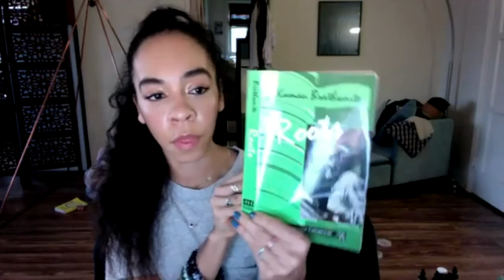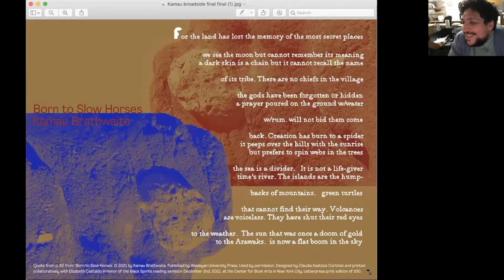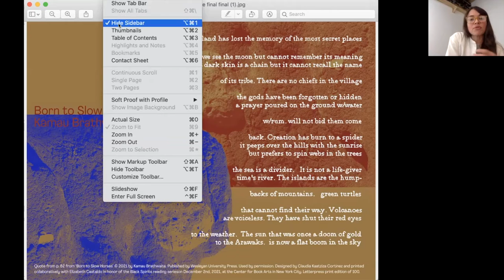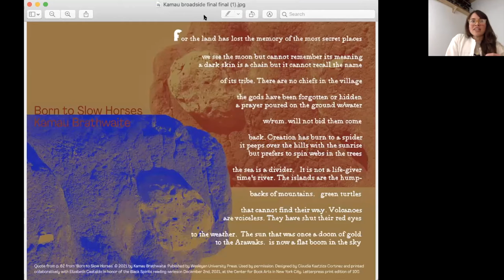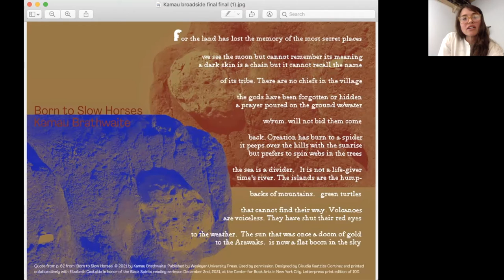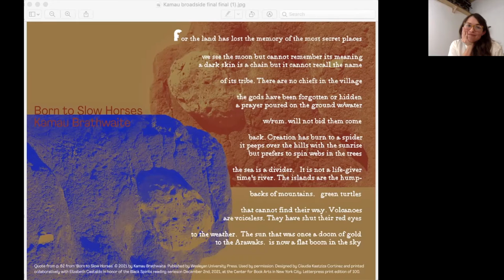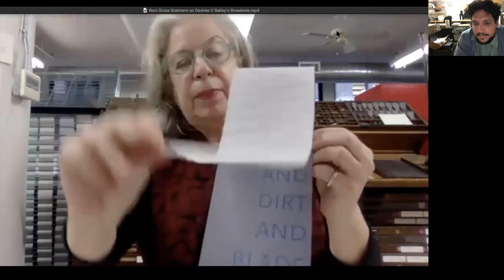"Black Spirits" III Broadside Poetry Reading with Desiree C. Bailey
Center for Book Arts’ Fall 2021 Online Broadside Reading Series wrapped up with a virtual reading by contemporary poet Desiree C. Bailey and the spirit of historic poet Kamau Brathwaite, moderated by the program’s curator, Harmony Holiday.

The experimental program also included the unveiling of two new limited edition broadsides, which were designed and printed by two by former CBA Book Artists-in-Residence: Roni Gross, who produced a broadside for Bailey, and Claudia Cortínez, who produced a broadside for the historic poet TBA. During the event, Cruz and Pentecost-Farren spoke to their inspiration and process for creating the broadsides.

ABOUT BLACK SPIRITS
For the Fall 2021 Series, Holiday curated the program Black Spirits, which pairs the work of living poets with the audio and print archives of poets who have passed on.

Of Black Spirits, Holiday writes, “The tradition of call-and-response thrives when we call on it. So-called archives are not symbolic and by letting them read aloud and speak we bring them into resonance with the now where they can offer what Baraka once called ‘urgent messages for those who would be real.'”

Black Spirits I
Poets: Kyle Carrero Lopez & Amiri Baraka
Artists: Rhonda Khalifeh & Yusuf Hassan

Black Spirits II
Poets: Jayson P. Smith & Ai
Artists: Lizania Cruz & Alix Pentecost-Farren

Black Spirits III
Poets: Desiree C. Bailey & Historic Poet TBA
Artists: Roni Gross & Claudia Cortinez

CBA’s Broadside Readings Series program is a unique opportunity for poets and artists to collaborate. Every fall and spring season, CBA invites a poet who previously participated in the program to select poets for a new series of readings. CBA then commissions artists to collaborate with the participating poets to design and print for each of them a limited-edition broadside featuring their work. The broadsides are made available for sale to the public in-person and online in CBA’s bookshop.

SUPPORT
This program was organized by Center for Book Arts and Harmony Holiday with funding provided in part by Poets & Writers through public funds from the New York City Department of Cultural Affairs, in partnership with the City Council.